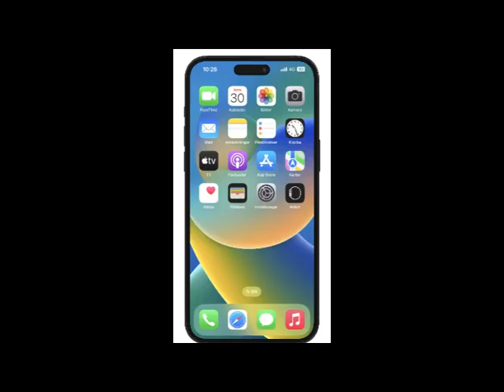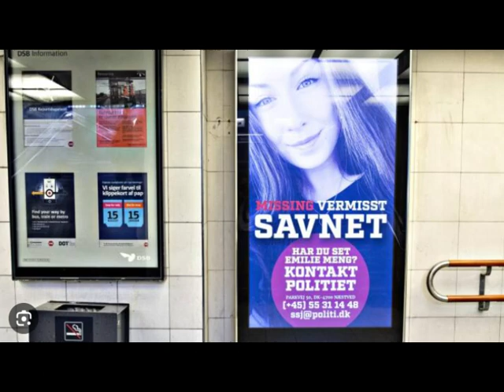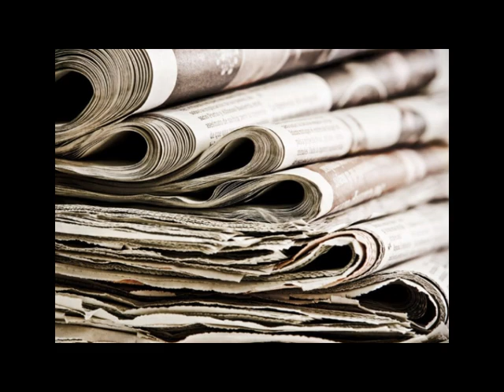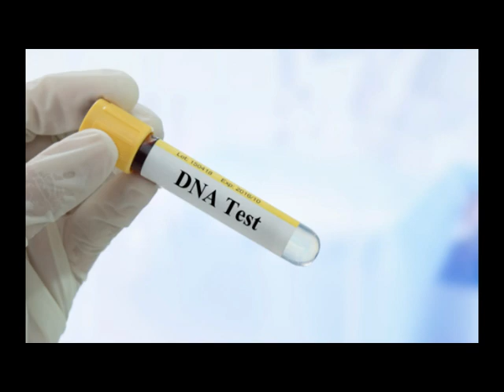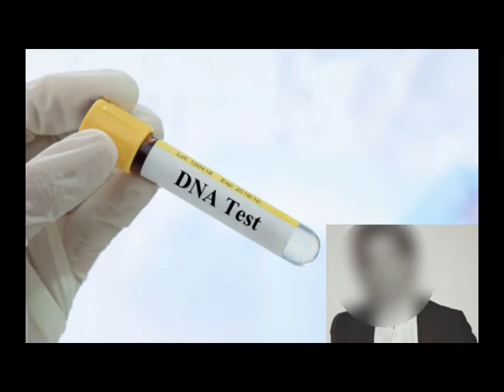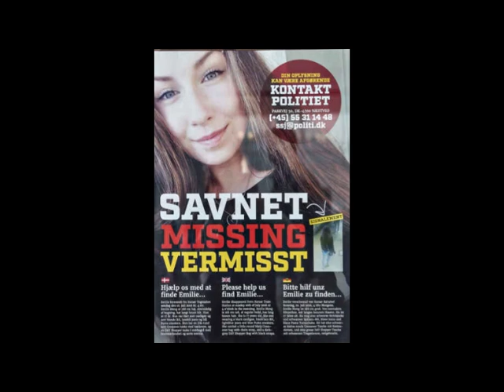Emilie Meng, A Haunting Mystery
Emilie Meng went missing in 2016 in Denmark, for 7 years nobody knew what happened to her, but now, there is a man in custody, charged for several kidnappings and 1 murder.